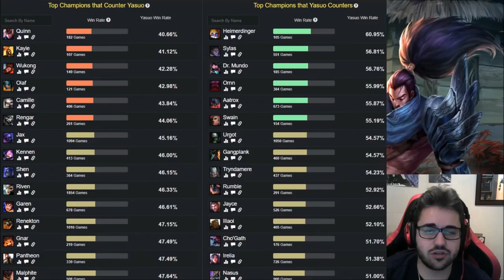YASUO S11 (GUÍA - CÓMO JUGAR CON YASUO) HABILIDADES, RUNAS, BUILD | 👇 LINK EN LA DESCRIPCIÓN 👇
Cómo jugar con Yasuo S10 Mid | Guía Yasuo Temporada S10 | Guía Combos Yasuo S10 (Mejores Runas, Build, Counters y Consejos) | Trucos y Tips Yasuo | Yasuo Luchador S10 | How To Play Yasuo S10 | Yasuo Mid S10 Gameplay | Yasuo Mid Temporada 10 | Yasuo Top Season 10 en Español | Yasuo Temporada 10 (Yasuo Season 10). Yasuo 2020. Yasuo Parche 10.4 (Yasuo Patch  10.4) Con sus Runas (Runes), Objetos (Build/Items), Hechizos de Invocador (Summoners) Destello y Prender o Teleportar (Flash and Ignite or Teleport). Espero que os guste y ya haré algún "Yasuo Montaje" (Best Yasuo Plays) ;)

⭐ MEJORES RUNAS Yasuo S10
(Precisión - Conquistador y Dominación).

★ Para ver Yasuo Mid S10 | Yasuo Top S10 | Yasuo Jungla S10 | Yasuo Support S10 | Yasuo Adc S10 | CLICK AQUÍ ☛

★Yasuo Manute ★Yasuo TenYasha LOL ★Yasuo Mechs ★Yasuo ElOjoNinja ★Yasuo SeVenJungle ★Yasuo MisrraVB ★Yasuo DRIMER ★Yasuo ElmilloR ★Yasuo LoLReven ★Yasuo Jota LOL ★Yasuo Eldelabarrapan ★Yasuo Garmy ★Yasuo CooLifeGame ★Yasuo Only Gérier ★Yasuo Dama G ★Yasuo Bestauro ★Yasuo Kerios ★Yasuo Ubaman ★Yasuo El Pister ★Yasuo ZirBlake YT ★Yasuo LoGiiLoL